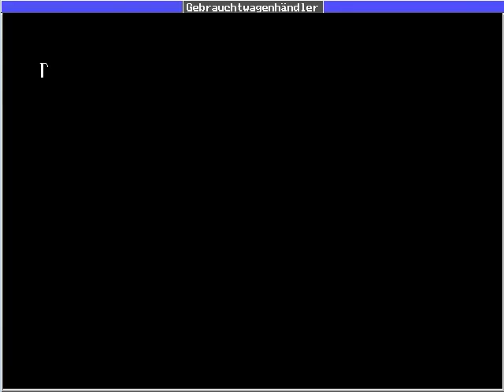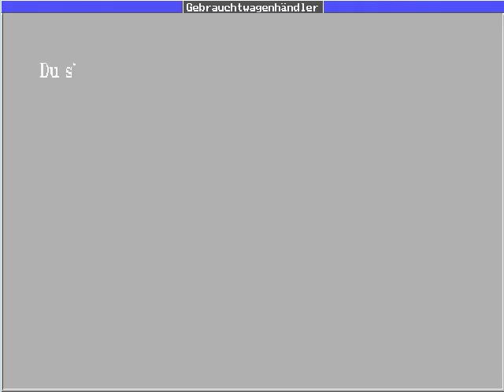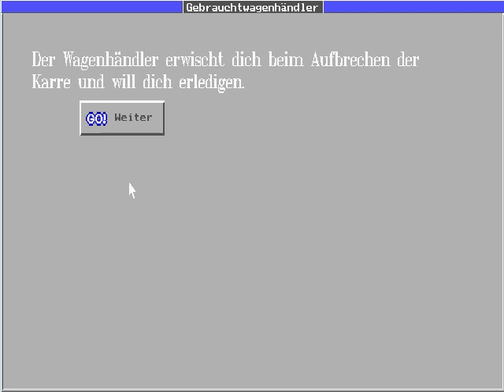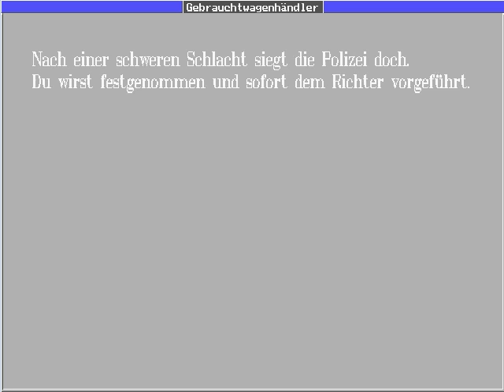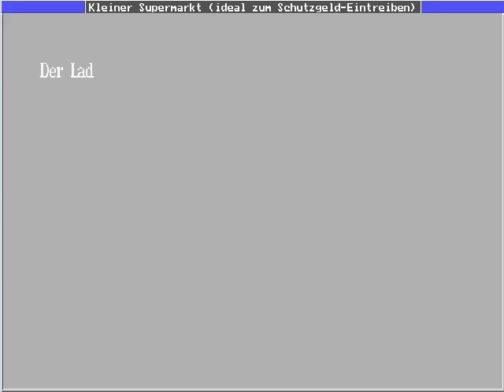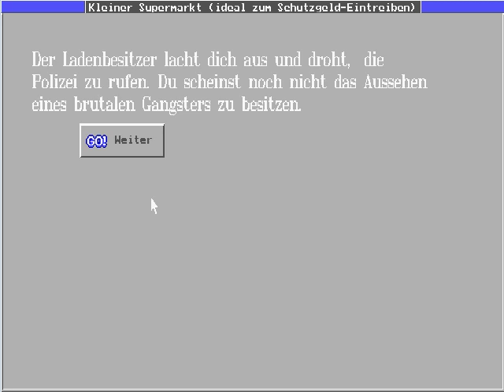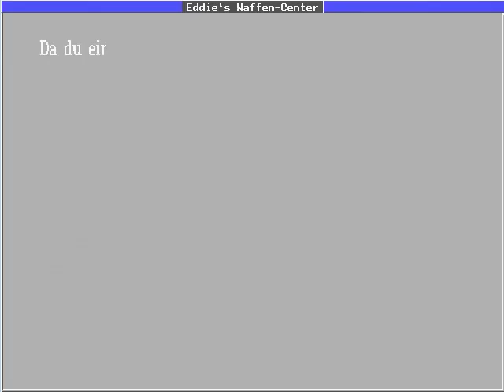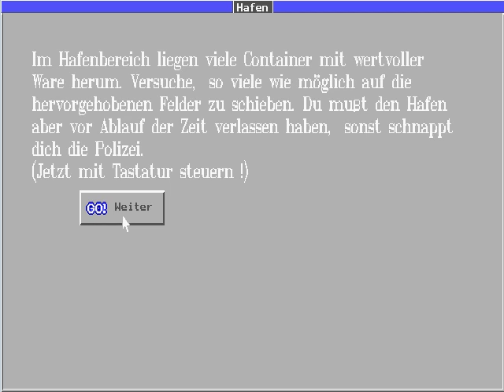Let's Play [1] Crime Fighter - Das erste eigene Auto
gibt es keine Autos, nur Reittiere...

Jeder sollte sich beim Spielen dieses Spiels beobachten... nein danke, das überlasse ich lieber euch!

Als Anführer der Elteraner, einer 1-Mann-Bande, begeben wir uns auf die gefährlichen Straßen der Stadt und versuchen uns wirtschaftlich zu etablieren - sozusagen gründen wir also eine Ich-AG.